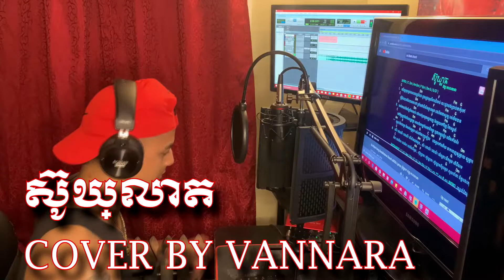ស៊ូឃ្លាត Su Khleat: វង្ស ដារ៉ារតនា [COVER]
ស៊ូឃ្លាត Su Khleat: វង្ស ដារ៉ារតនា [cover] Hey everyone, I'm back with another cover video. It took me a while to learn how to edit and record using my home recording studio. Hopefully this video will do it some justice and I hope my skills get better with every upcoming videos in the future. Thanks for listening!
* VanDaMan 🇰🇭